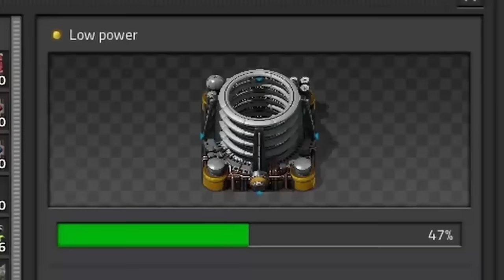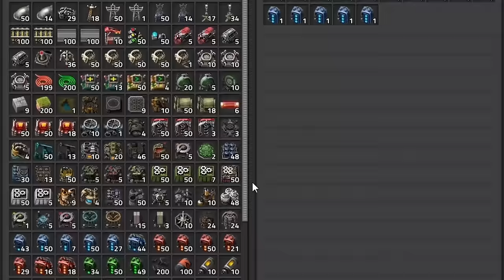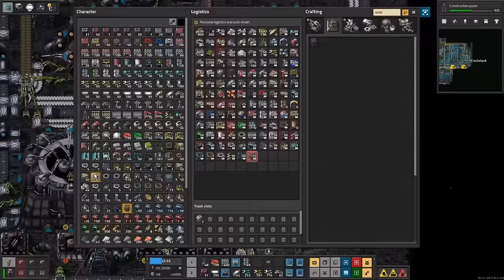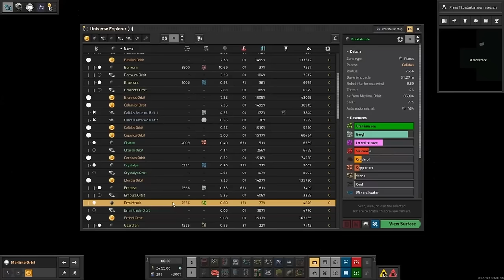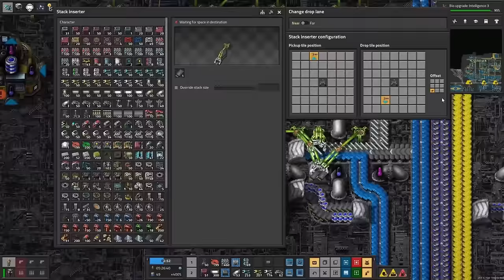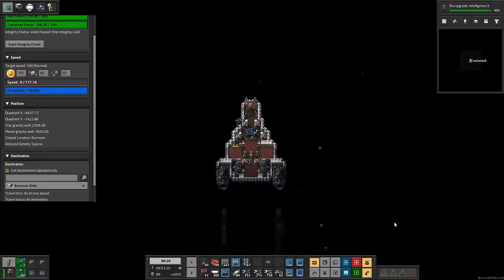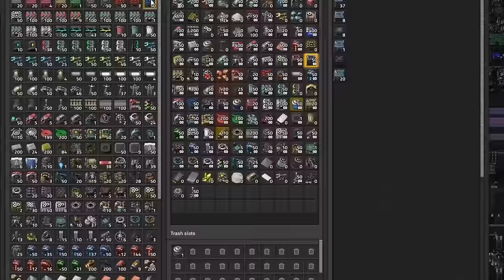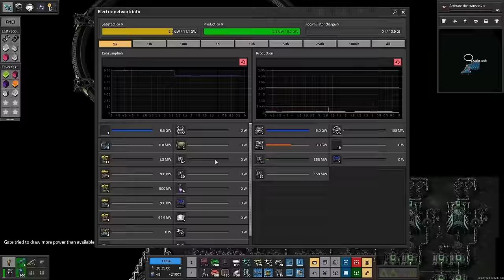More No Context guys on Discord while I try a 550 hour Factorio Mod (Race Against Time and Space)